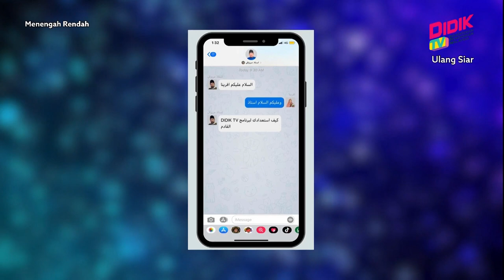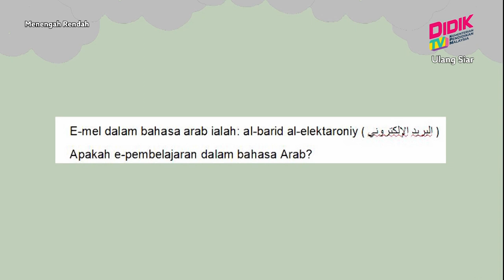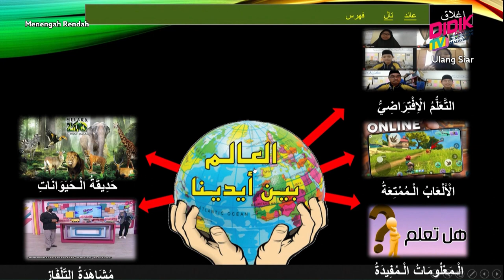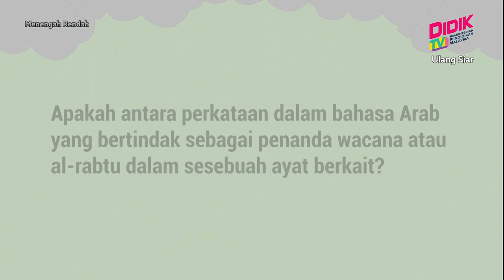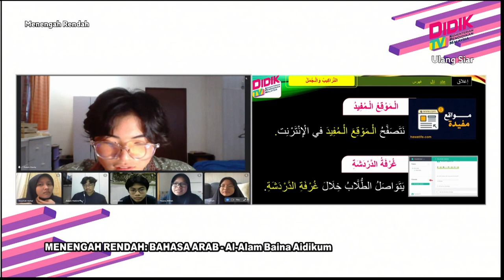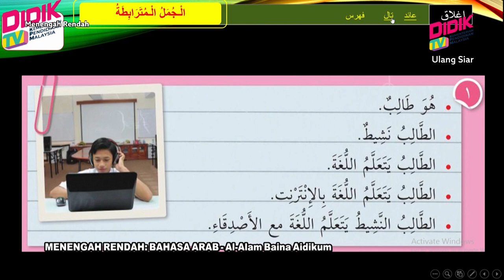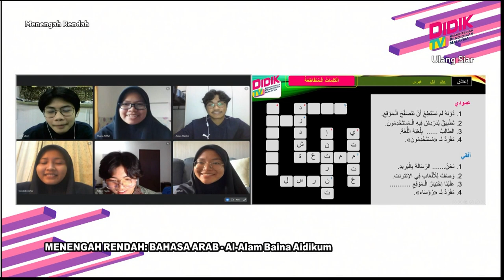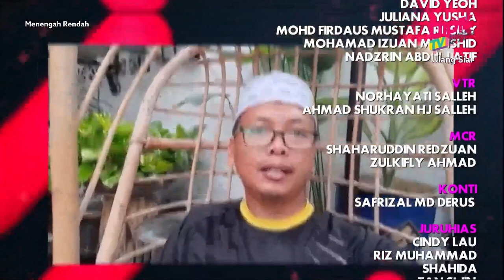Menengah Rendah (Ting. 1 - 3) | Bahasa Arab - Al-Alam Baina Aidikum [R]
Tajuk: Bahasa Arab - Al-Alam Baina Aidikum [R]
Guru: Marzuki Manan